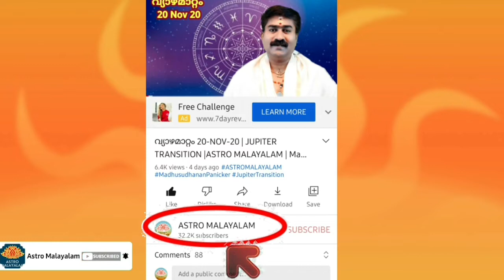പൂരുരുട്ടാതി_ഉത്രട്ടാതി_രേവതി-മീനക്കൂറ് നക്ഷത്രഫലം November 2020| Meenam Rasi| MadhusudhananPanicker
Pururuttathi Uthrattathi Revathi Meenam Rasi Nobember 2020 General Prediction
27 നക്ഷത്രക്കാർക്ക് നവംബർ മാസത്തിൽ എന്തൊക്കെ ഫലങ്ങൾ ലഭിക്കും എന്ന് അറിയാനായി ജ്യോതിഷ പരമായ ശാസ്ത്രങ്ങളിൽ പ്രതിപാദിക്കുന്ന വിവരങ്ങൾ ഉപയോഗിച്ച് എല്ലാവർക്കും വളരെ ലളിതമായ ഭാഷയിൽ മനസ്സിലാക്കാൻ തയ്യാറാക്കിയ ഈ വീഡിയോ തീർച്ചയായും താങ്കളെ സഹായിക്കുന്നതാണ്.

28 നക്ഷത്രങ്ങൾ അവയുടെ മുഴുവൻ ഫലങ്ങൾ, 2020 വർഷഫലം,
9 സമ്പൂർണ ദശാകാലങ്ങൾ, വ്രതങ്ങൾ, വ്യാഴമാറ്റം, രാഹുമാറ്റം, ഏഴരശ്ശനി, സൂര്യഗ്രഹണം, ചന്ദ്രഗ്രഹണം, അടങ്ങുന്ന വീഡിയോ Astro Malayalam Channel playlistൽ ലഭ്യമാണ് എല്ലാവരും കാണുക.

എല്ലാ ബുധനാഴ്ചയും, ശനിയാഴ്ചയും വൈകുന്നേരം 5:00Pm ന് ജ്യോതിഷ പരമായ വീഡിയോ അപ്ലോഡ് ചെയ്യുന്നതാണ്.

28 നക്ഷത്രങ്ങളുടെ പൊതുഫലം വളരെ വിശദമായി പ്രതിപാദിക്കുന്ന വീഡിയോ നേരത്തെ തന്നെ ഈ ചാനലിൽ അപ്ലോഡ് ചെയ്തിട്ടുണ്ട്. എല്ലാ നക്ഷത്രക്കാർക്കും ഉപകാരപ്രദമായ വീഡിയോ തീർച്ചയായും കാണുക

Jyothisha Bhooshanam
K.K.Madhusudhanan Panicker
Akathethara kalarikkal,
Nss Engg College road
Akathethara Post